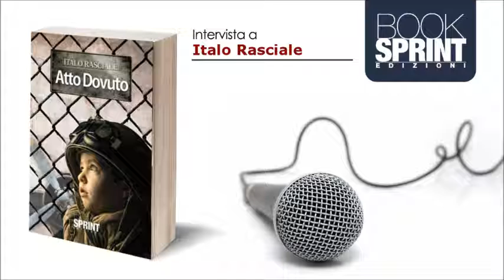BookSprint Edizioni - Intervista Italo Rasciale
Italo Rasciale è l'autore di Atto Dovuto" libro in cui parla della Seconda Guerra Mondiale che sconvolge ogni cosa: persone, luoghi e famiglie.
In quest'intervista ci parla del suo libro e dei motivi che l'hanno spinto a scriverlo.